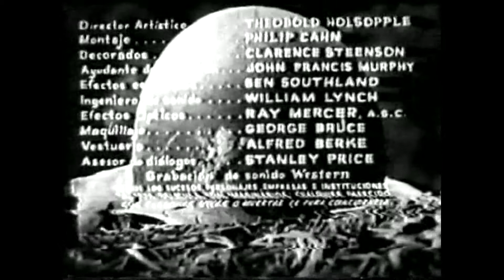Casco de acero (1951) (Créditos iniciales castellanos originales de 1957)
The Steel Helmet (Samuel Fuller, 1951)

De un ripeo firmado por "Mr_Wolf" encontrado en emule.